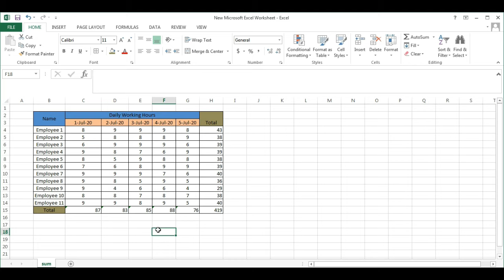Part 3 | MS Excel tutorial Malayalam | How to calculate SUM in excel & excel shortcut keys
Checkout my another channel:-

This tutorial series will help you to learn Microsoft Excel efficiently. .
Now a days the knowledge of MS Excel is very important to join and work in any organisation. Most of the companies are keeping "knowledge of MS Excel" as basic eligibility to apply for a job or considering for job promotion in their organisation . So if you want to be success in your career, understand the important of MS Excel and be an expert.
As per my 10 years of experience in corporate world. MS Excel is very easy to learn if the person is really need it or know the important of learning it. So here i am showing you the easiest way to learn MS Excel and make a use of it.
Now anybody can learn MS Excel effectively because we are doing this tutorial in Malayalam. and we hope it will be equally useful for Students, job seekers, Professionals, entrepreneurs and business organizations.
Please do watch all episodes and practice whatever we are discussing. it will make you a "MS Excel Expert"
Microsoft Excel is a spreadsheet developed by Microsoft for Windows, macOS, Android and iOS. It features calculation, graphing tools, pivot tables, and a macro programming language called Visual Basic for Applications. It has been a very widely applied spreadsheet for these platforms, especially since version 5 in 1993, and it has replaced Lotus 1-2-3 as the industry standard for spreadsheets. Excel forms part of the Microsoft Office suite of software..
Welcome to WelMoTech.
We (Muhammad Ashraf & Shafana Ashraf) are basically from calicut and currently settled in Bangalore.
Wealth, Motivation & Technology, these are the main topics we are going to discuss in this channel. We are focused on making all our videos (cooking, baking, motivational & technology) in a way that helps all type of people especially beginners.
We need your support to continue our journey as we expected. so if you are with us, please show your support by subscribing our channel and dont forget to enable the bell icon.